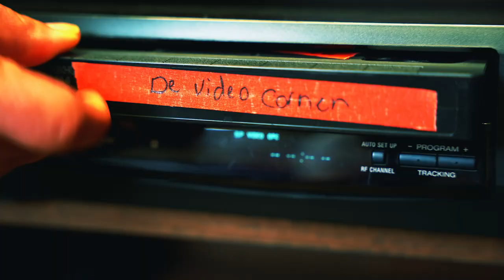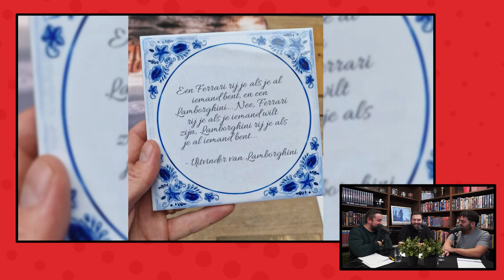Griselda, Ferrari, The Color Purple | Podcast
▸ Deze aflevering hebben we het over de nieuwe Netflix hit serie Griselda. Verder nemen we een kijkje in het leven van Enzo Ferrari en praten we over de emotionele film The Color Purple. Zal Hakan weer wat lekkers bij zich hebben? Het is weer een aflevering vol met feitjes en humor. Benieuwd wat we van de films en series van deze week vinden? Bekijk of luister de aflevering nu!

(00:00) Intro
(10:10) Griselda
(21:57) Ferrari
(37:37) Snacks
(41:48) The Color Purple
(56:11) Top or Flop?
(58:11) Outro